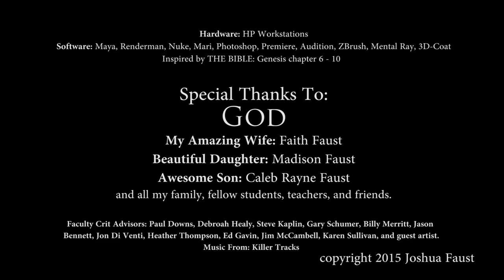Boarding the Ark - ANIMATION SHORT MOVIE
Director - Joshua Faust

Music Composed, Orchestrated and Conducted by Adriano Aponte

Score recorded at Abbey Road Studios, London

Music performed by the London Session Orchestra

Boarding the Ark retells the story of Noah. Everyone knows that Noah receives orders from God to save a portion of the world’s creatures, while God hits the reset button and floods the Earth. In my version however, Noah becomes locked out of the Ark just as the flood begins and must discover a way back in using his superhuman skills as a carpenter. By using comedy, cartoony animation and an obviously different take Noah’s Ark it allows me to entertain people with a familiar Bible story.